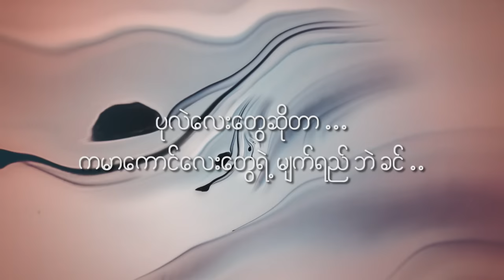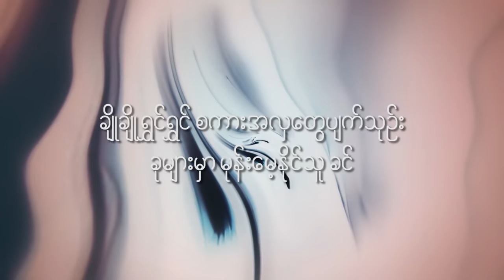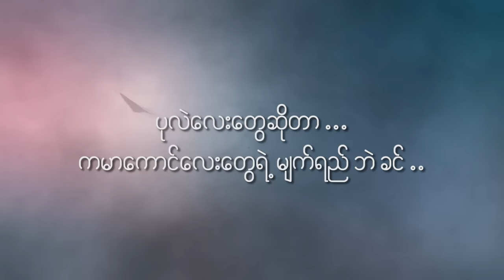မျက်သွယ် - ခင်မောင်တိုး // Myat Thwel - Khin Maung Toe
Song Name - Myat Thwel // မျက်သွယ်
Artist - Khin Maung Toe // ခင်မောင်တိုး
Composer - Tin Maung Hlaing // တင်မောင်လှိုင်

ဘေးကခေါင်းလောင်းလေးကို နှိပ်ထားပေးပါ  ❤️